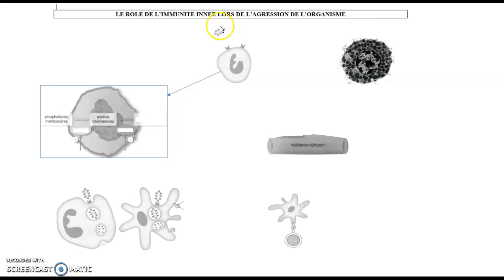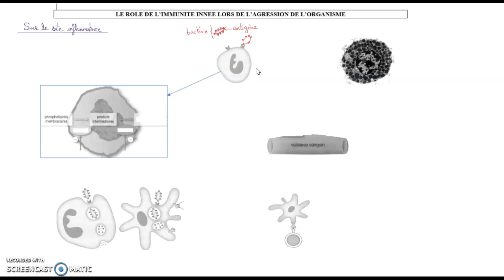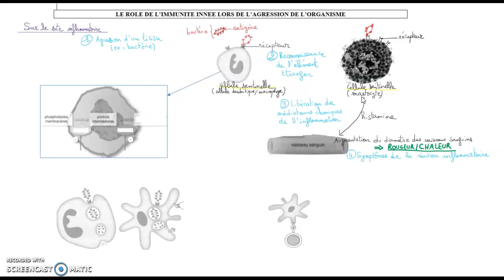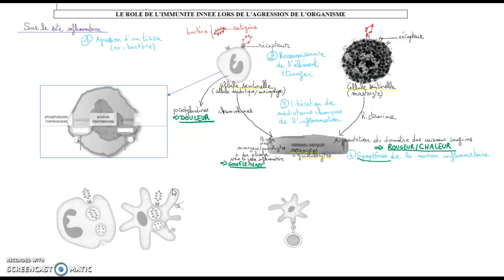Début schéma immunité innée 1ère